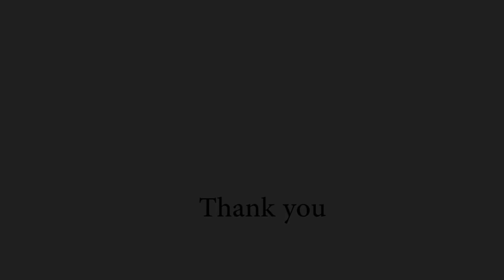‘Stainless Steel Nirvana- Path of Atmanirbhar' a performance by Dimple Shah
This performance was part of 'The Nest' a group exhibition presented by Anant Art and curated by Aditi Ghildiyal.
12th June to 10th July 2020

‘Isolation’ and ‘repetition’ have been considered instrumental in the path towards achieving nirvana. Surprisingly, the global pandemic we are faced with has compelled us to immerse ourselves into this path. Isolated from the world, we are living in our 'nests' that have become protective sanctuaries for us. The act of cleaning– ourselves, our house, clothes or utensils– has become a ritualistic practice. This time has brought us closer to our conscience, giving us an opportunity to introspect our thoughts and actions.
The performance, ‘Stainless Steel Nirvana- Path of Atmanirbhar,' by Dimple Shah, will be a part of the upcoming exhibition ‘The Nest’ curated by Aditi Ghildiyal. This is the artist’s effort to portray an uncanny intermingling of circumstances in the recent times. The artist's approach towards her art practice has been very profound, often taking weeks of research to compose her performances. This project has been an outcome of several discussions and brainstorming sessions that took place over the weeks and we dearly hope you will enjoy viewing it as much as we enjoyed putting it together.